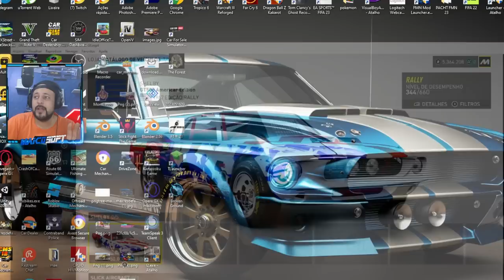LISTA DE TODOS OS CARROS do NOVO THE CREW 3 MOTOR FEST 2023